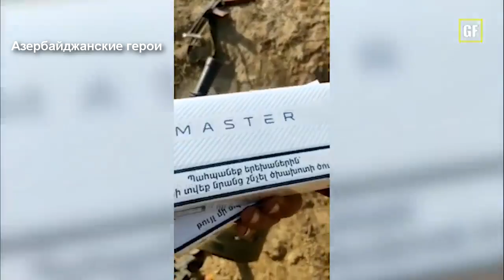НУ ОЧЕНЬ СМЕШНЫЕ АРМЯНСКИЕ СКАЗКИ и РЕАЛЬНОСТЬ